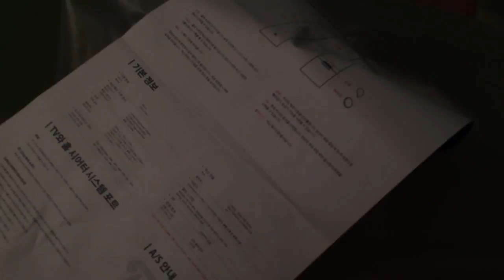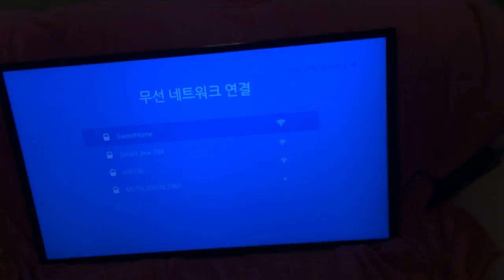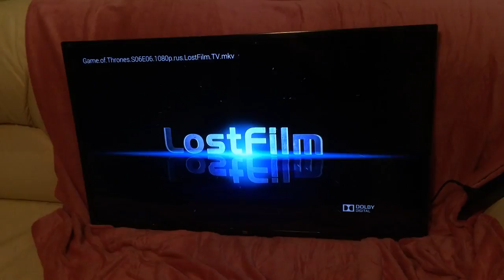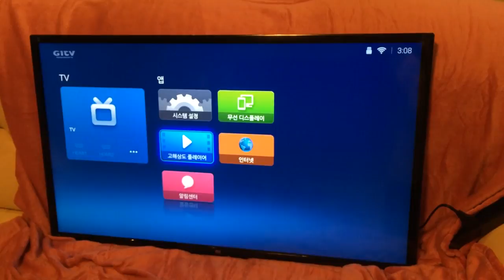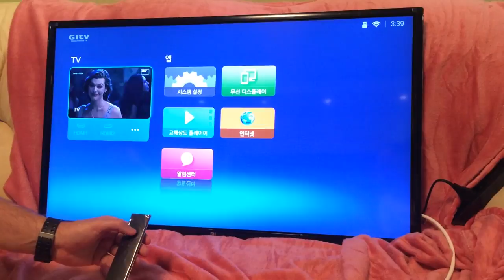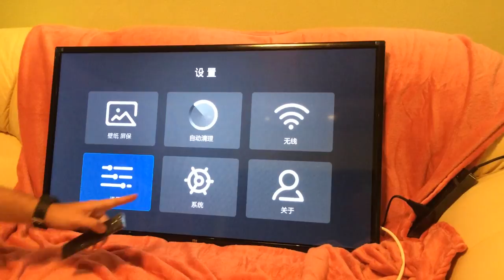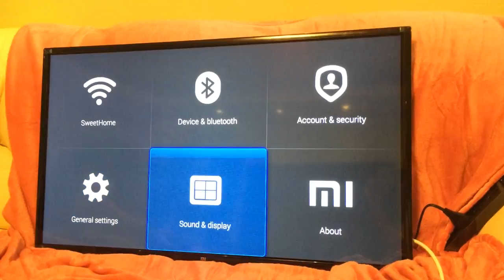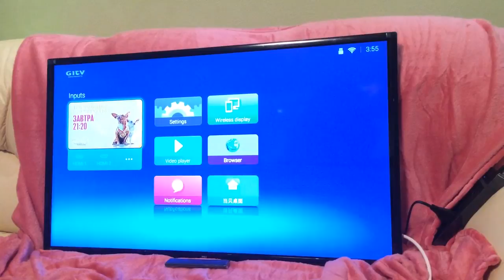Xiaomi Mi TV 2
✔Недорогая модель телевизор Xiaomi Mi TV 4A с экраном 32 дюйма продают